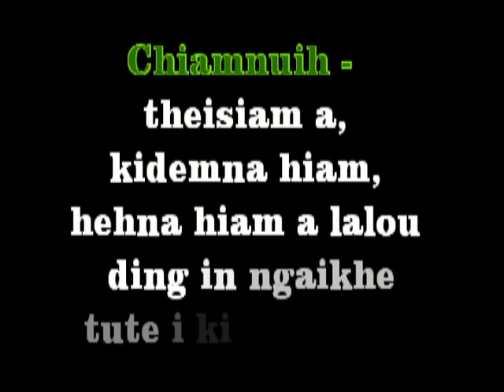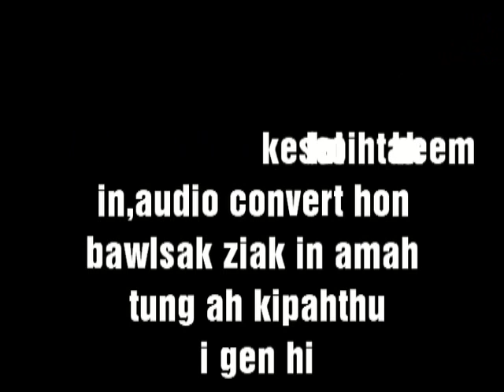Kum Teng Limlang 1990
The Mualkawi Kum Teng Limlang Special issue
- Pu (L) T Tualchinpau - itna leh theih gige na in hong kikoih hi.